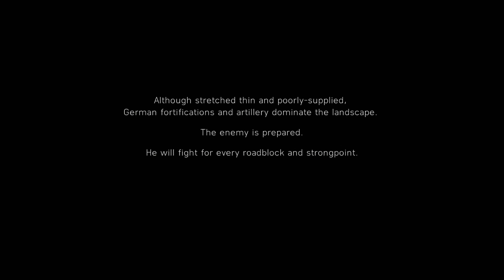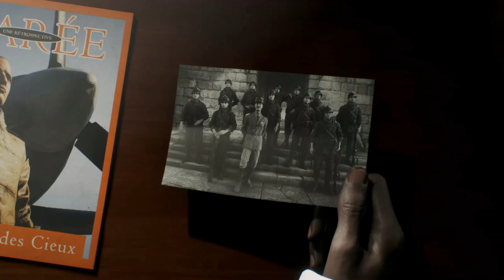TIRAILLEUR , PROVINCE FRANCE 1944 | BATTLEFIELD 5 | ULTRA REALISTC HIGH GRAPHICS 4K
Battlefield V returns to the major conflict of World War II, with a heightened focus on the lesser known battles of the war. The game is designed to be the most immersive experience in the series, with storylines ranging across major battles of the war.

BATTLEFIELD 5
BATTLEFIELD 1
call of duty black ops black ops 3

battlefield 5,
BATTLEFIELD 5 RJUKAN, NORWAY
battlefield 5 under no flag,